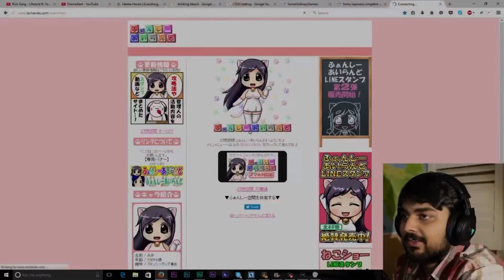My in-laws visited us for the First Time - Daily Vlog